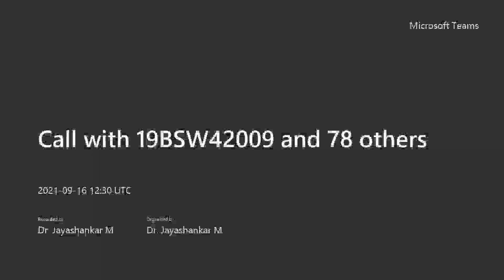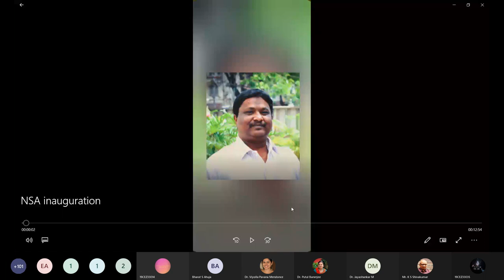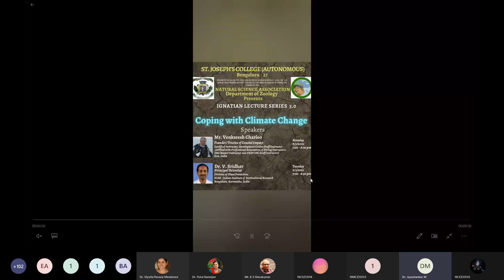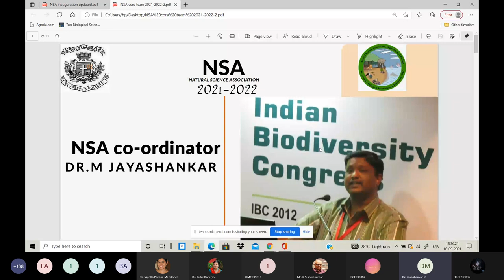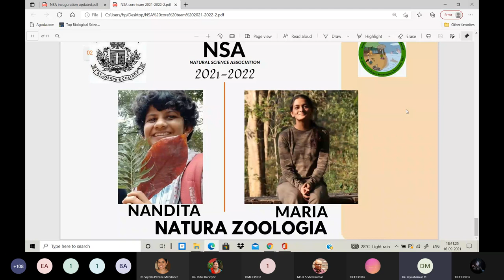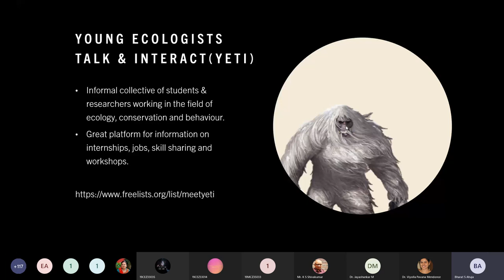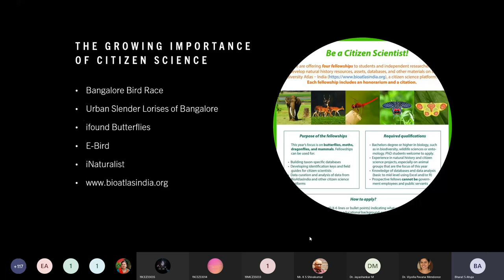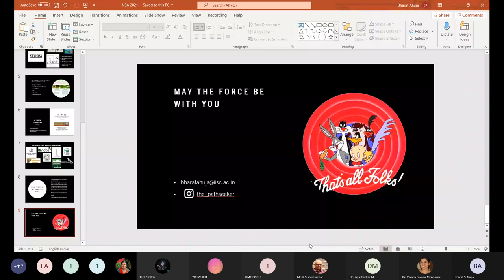NSA Inaugration 2021-22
The Natural Sciences Association, St. Joseph's College commences its activities for the year 2021-22 with its inauguration along with a webinar by Dr. Bharat Ahuja on the topic: Notes from a Field Ecologist.